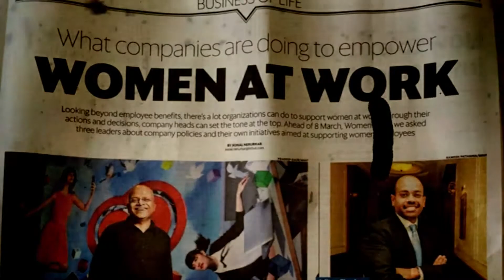The Social Platform | Interact District 3220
"Peace is not the absence of conflict; it is the ability to handle conflict by peaceful means.”
– Ronald Reagan

"Social Platform" is an initiative brought to you mainly to have discussions or conversations on taboo topics with experienced individuals in these fields throughout the year giving you all an opportunity to be able to open up on your experiences and clarify as to how to survive in a world that these issues exist.